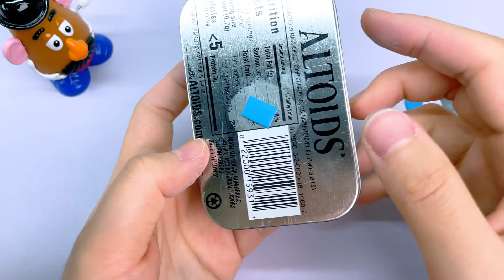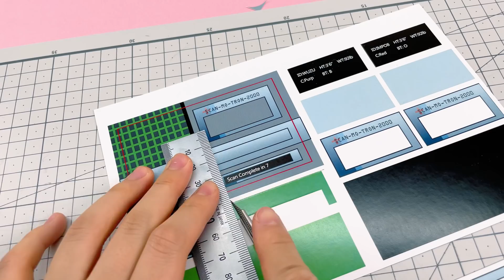Making AMONG US Med Bay in ALTOIDS Tin Case | Clay DIY 💊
Following the last Cafeteria video, I made Among US 'Med Bay' diorama in this video. Let's use polymer clay, paper and Altoids tin case to make a small Among Us miniature with me!